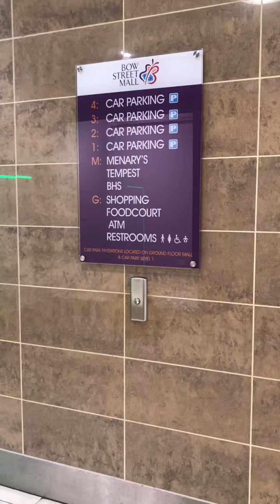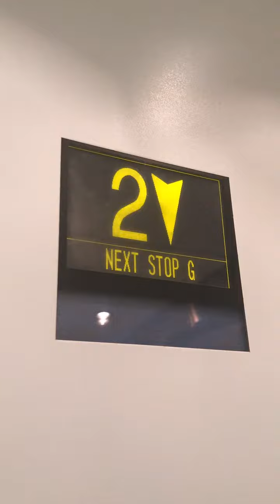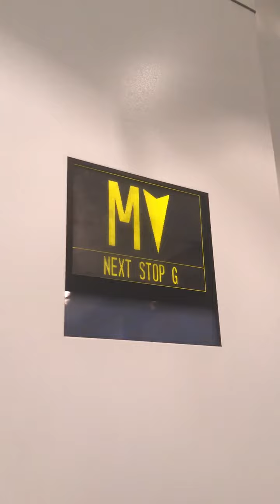Otis Gen2 Elevator At The Bow Street Mall Car Park